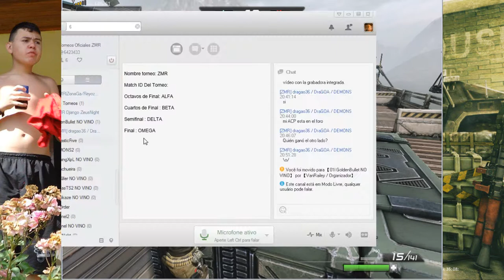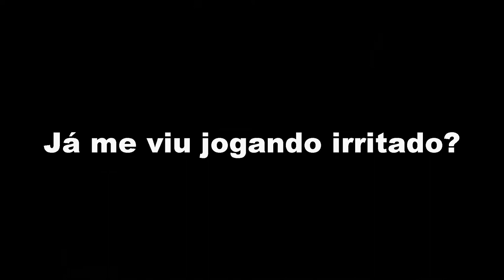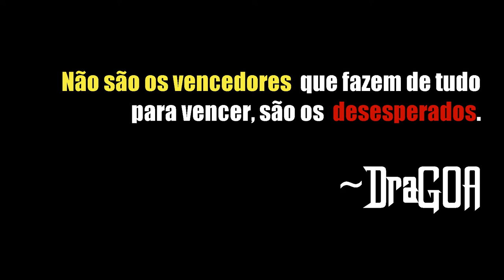ZMR AXESO5 1v1 07/06/15 - DraGOA vs OG... NO... _CHILE_!? oO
Músicas:
1 - ALM_Productions_-_Dirty_South_Wobble;
2 - c._bass_t.n._-_The_Climber;
3 - Carmina_-_Et_ils_connaitront_la_peur.